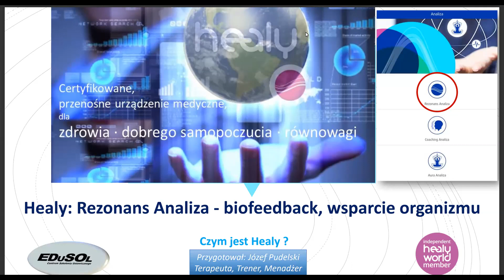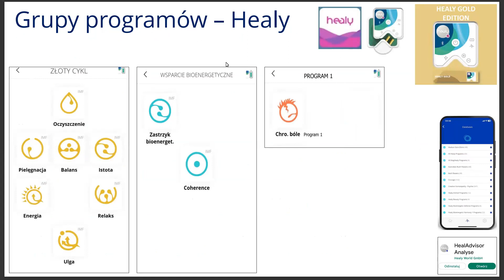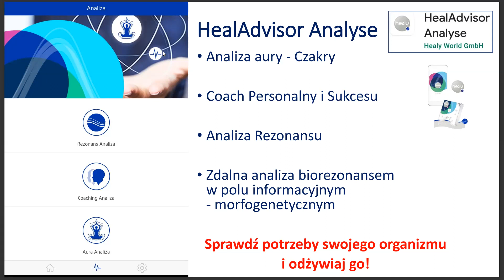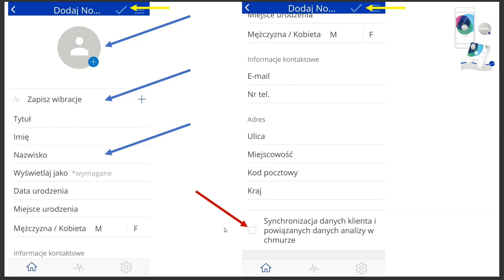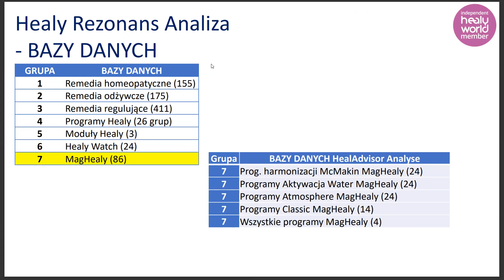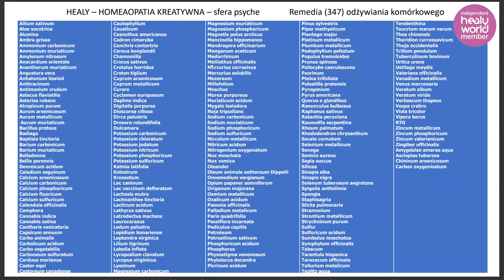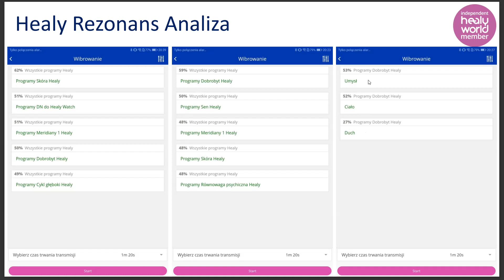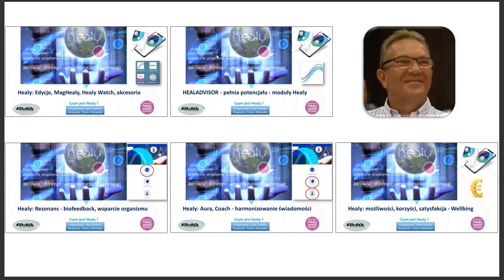3 Healy Rezonans Analiza biofeedback 18 03 2023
Healy; właściwości, możliwości, zastosowanie oraz korzyści dla współczesnego człowieka: Wellness & Wellbeing